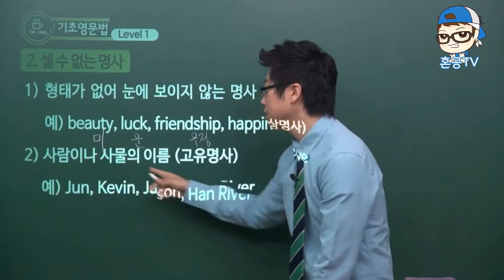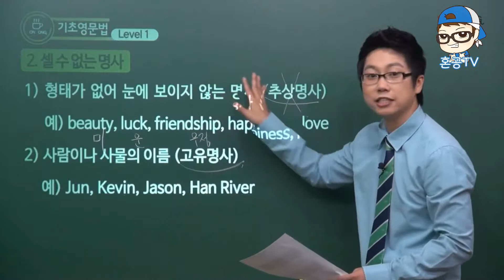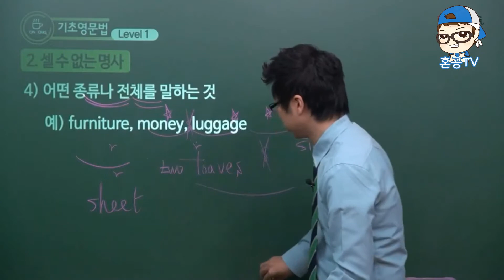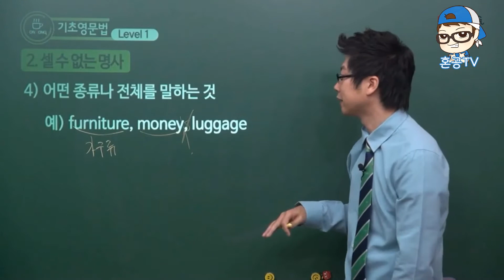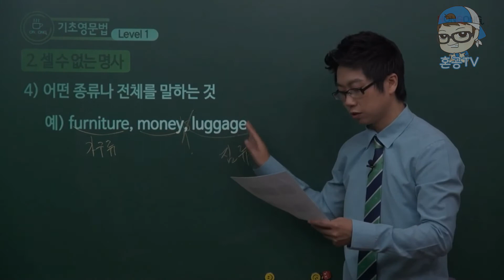셀 수 없는 명사/혼공영문법사전